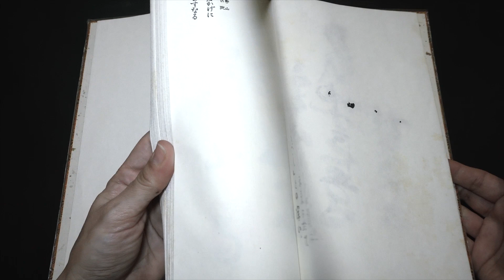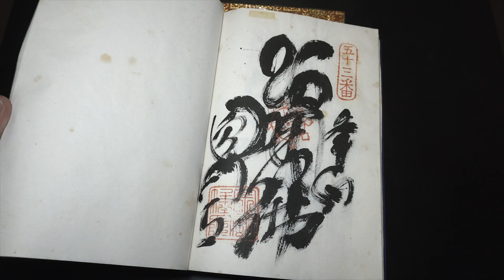88 Temples of Shikoku pilgrimage & extraordinary Sutra book / japanese Goshuin calligraphy art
① Shikoku Pilgrimage book of 88 Sacred places.
・ Overall, the condition is good.
・ The temples that have already received the red stamps are as follows.
・ In addition, there are three red stamps such as a special extra sacred place.

(2) Dedication Sutra of Shikoku special / extra sacred place
-As shown in the image, stains were formed during storage, but there is no smell, tearing, damage or mold.
(7th Kanayama Shusekiji Temple, 10th Nishiyama Koryuji Temple)
・ In addition, there are also the red stamps of No. 52 Taisanji Temple and No. 53 Enmyoji Temple

Shikoku Pilgrimage Book size approx 26 x 18 cm
Sutra Book size approx 25 x 18 cm